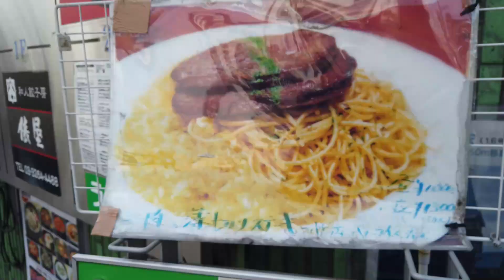日テレ御用達！有吉も大好物のデカ盛りステーキパスタ＆ライス【昼めしジプシー】麹町・ラタベルナ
『孤独のグルメ』にも登場した麹町の名物店！
ミートローフも人気！ラ・タベルナの定番、通称「薄切り」！

今日の気分は？昼めし何にしよう？
今、最高の一皿で腹を満たすべく、

本日は「ラ・タベルナ」へやって来ました。
日テレ御用達の店として、麹町で永く愛されているお店です。
汐留へ移転した後も、スタッフや出演者が今も通い詰めています。
あの有吉弘行さんもこのお店のファンだとか。

ここの名物メニューは何と言っても、
薄切りの牛ステーキに、山盛りパスタとバターライスが添えられた
通称「薄切り」。
多くの日テレ関係者が愛して止まない一皿です。
　　・牛肉の薄切りステーキ パスタとバターライス添え 1000円
（ランチ価格）をいただきました。